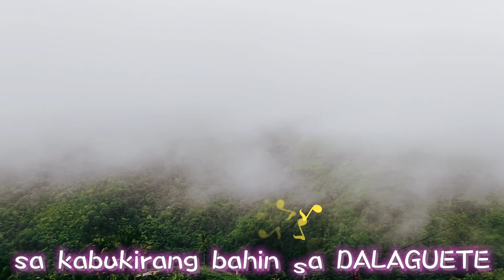DALAGUETE HIGHLANDS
road trippin in Dalaguete-Badian Highlands